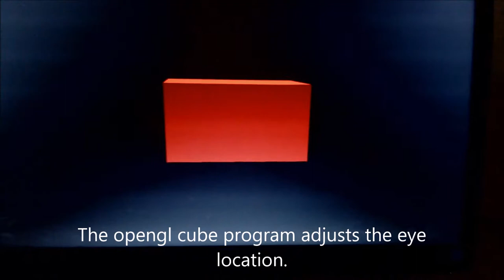Virtual Holographic Cube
Holographic Cube is displayed using a head tracker gyro.